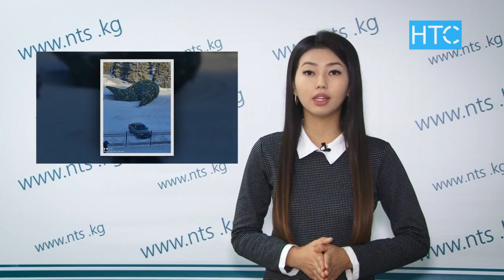Самара Каримова ким менен соттошту? / Таң Шоола / НТС